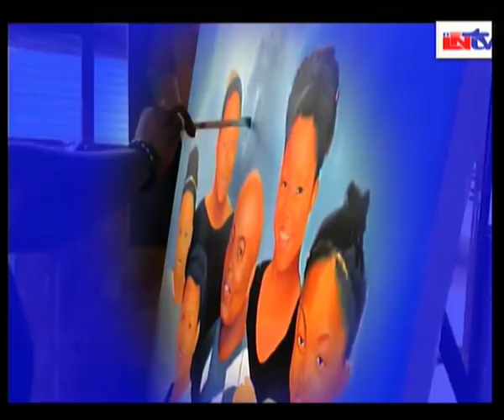All Things Considered- Nov. 7, 2018 edition(Host. Boima J.V Boima)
All things Considered Nov. 7, 2018..Discussing the Progress of the Government's Pro-Poor Agenda for Development and Prosperity
(Host. Boima J.V Boima)